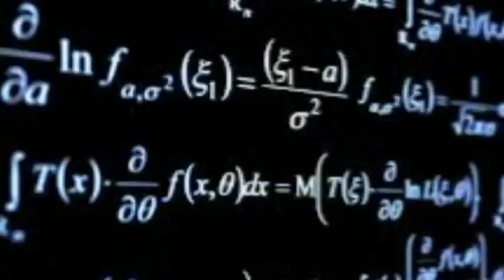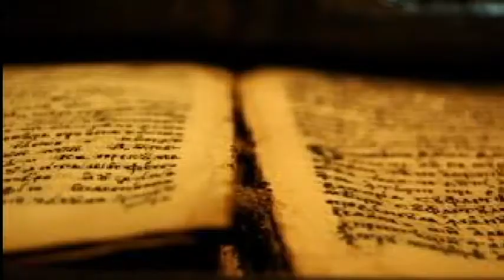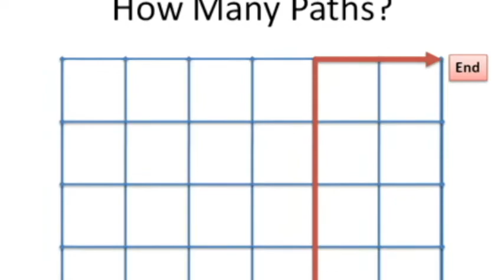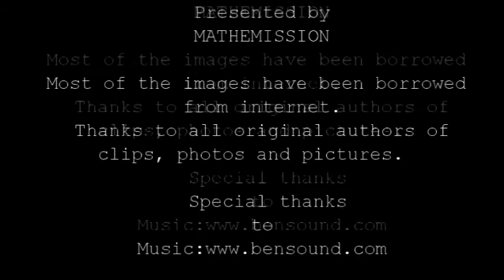Glory of Mathematics: Ganitam Moordhni Sthitam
Presented by: MATHEMISSION

Most of the images have been borrowed from internet. The channel thanks to all such generous sources.